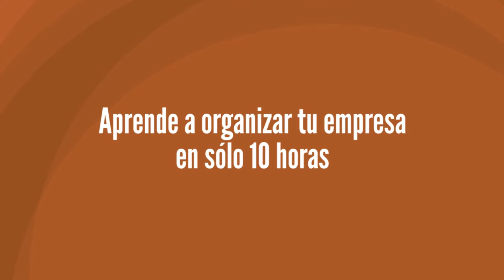¿Qué información obtengo de mi empresa con Zoho CRM?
Andrés es el gerente de las 6 tiendas de telefonía móvil junto a otro socio. Pero cómo gerente no sabe qué está pasando en sus tiendas, ni qué hace cada uno, ni qué tendencias salen en el mercado, ni de dónde sale el dinero... Y claro, sin toda esa información, no puede tomar decisiones para que su negocio progrese. ¿Te sientes identificado con Andrés? ¿A ti también te pasa esto? ¡Soluciónalo ahora!